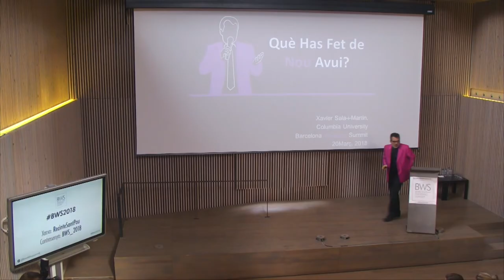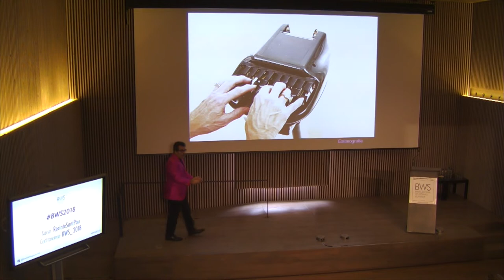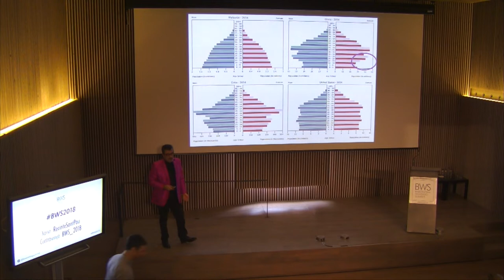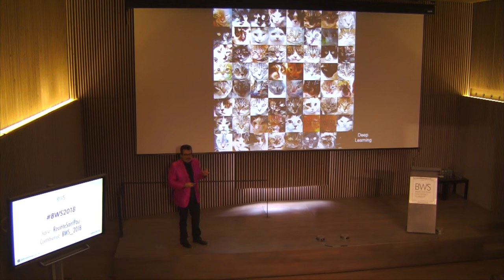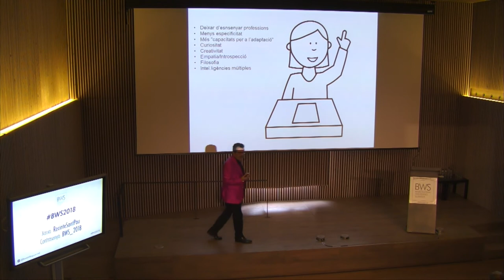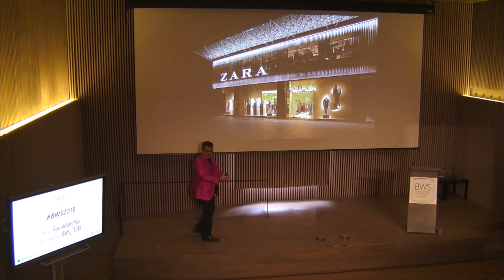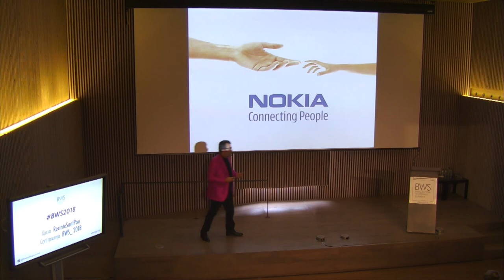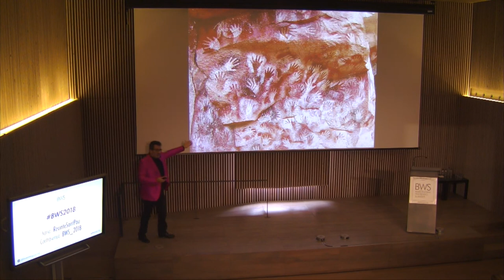BWS 2018: "¿Qué has hecho de nuevo hoy?", Xavier Sala i Martín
“¿Qué has hecho de nuevo hoy?” la ponencia del economista y profesor de la Universidad de Columbia, Xavier Sala i Martín en Barcelona Wedding Summit 2018, trató temas como la necesidad de reinventarse, incluso cuando el negocio va bien. Otro punto clave de la charla es el impacto que tienen y tendrán las tecnologías en todo el sector.